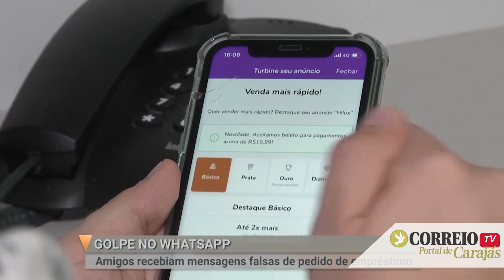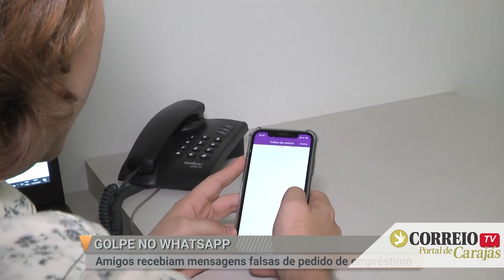Golpe no Whatsapp